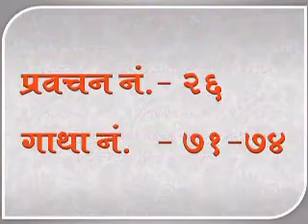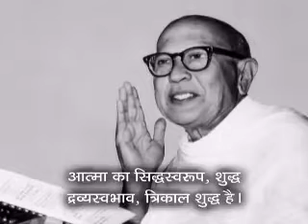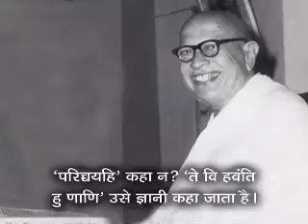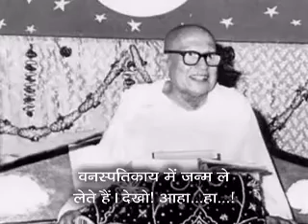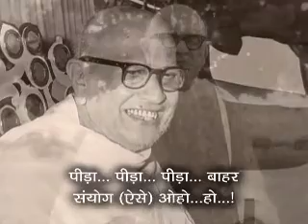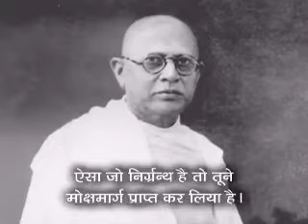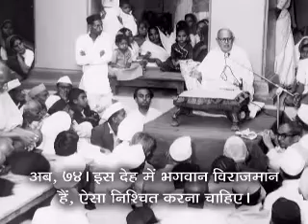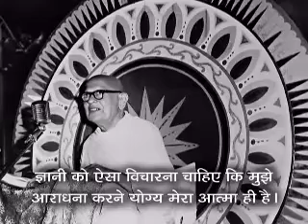MV-3 - Pu. Gurudevshree Kanjiswami's Pravachan No. 26 on Yogsaar Dohra: 71-74.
मंगलवाणी - श्री योगीन्दुदेव द्वारा रचित श्री योगसार ग्रंथ पर पूज्य गुरुदेवश्री कानजीस्वामी के प्रवचन - फोटो स्लाईडशो हिंदी सब-टाईटल के साथ…
"Yogsaar Pravachan Photo SlideShow with Hindi Subtitle.